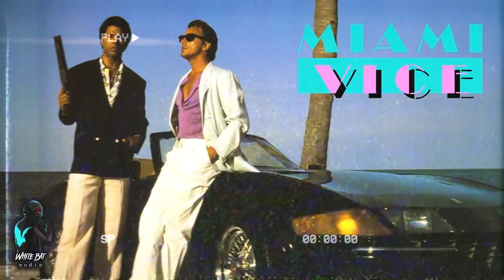80s Retro Synthwave MIX Miami Vice Royalty Free Copyright Safe Music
"music credit to Karl Casey @ White Bat Audio".